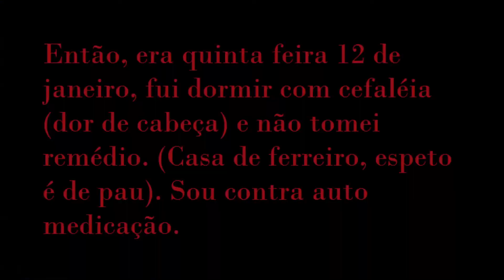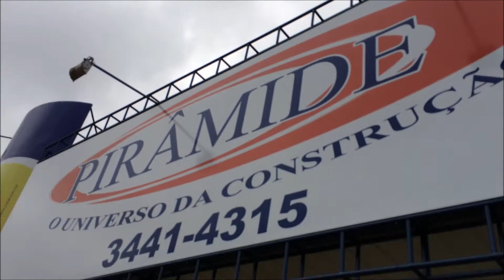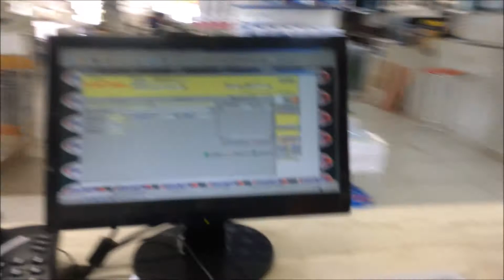Sexta Feira13 - Carro bateu na moto e fui para hospital em Cacoal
Parte 1 da minha sexta feira 13.
13 memo
Assista ai veja no que deu, ficou muito bom o vídeo.

Salve família.
Sergio Vinicius de Arruda é apoiado por Pirâmide materiais para construção e Pisão pisos e porcelanatos Cacoal-RO

Abraços: Renan Cacoal, Marcos VCM II, Canal 50 por hora.